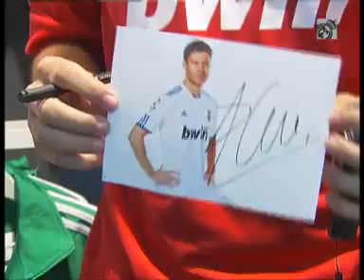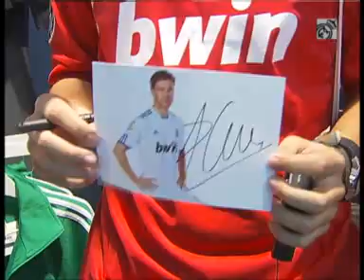Xabi Alonso firma cientos de autógrafos en una tienda Adidas de Leganes